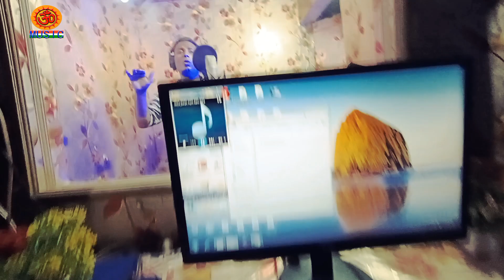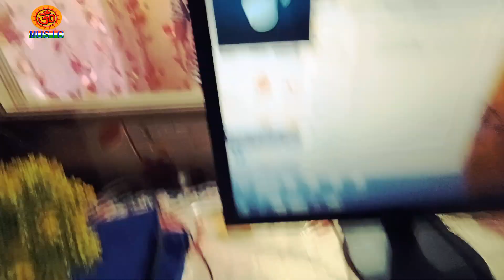Saiya Jawan Hum Laika | Saheb Suhana New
Allbum_Saiya Jawan Hum Laika
Singer_Saheb Suhana
Music_Omprakash
► Label/Company :- PYARE OM MUSIC
► Digital Partner : - ST Digital